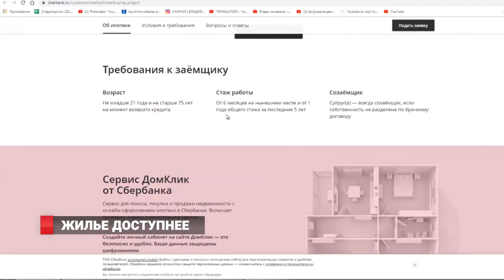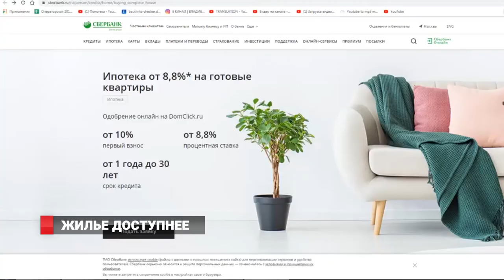ЖИЛЬЕ ДОСТУПНЕЕ/СБЕРБАНК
Жильё стало ещё доступнее. Сбербанк проводит акции, благодаря которым у приморцев есть возможность взять ипотеку по выгодным условиям.